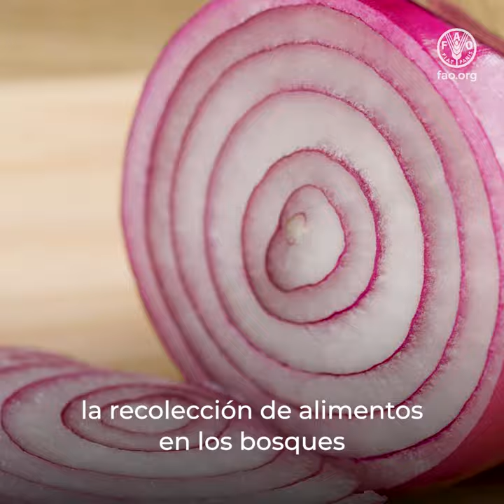Celebre el Día de la Gastronomía Sostenible con la FAO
Celebre la gastronomía sostenible con la FAO reflexionando sobre los alimentos que consume, la manera de prepararlos y su procedencia.

Imágenes por cortesía de Rodrigo Pacheco, Fatmata Binta, Ebru Baybara Demir, Katsuhiro Nakamura, Max Mariola.